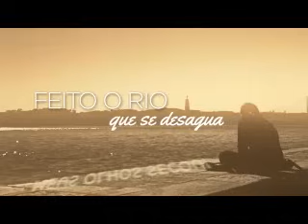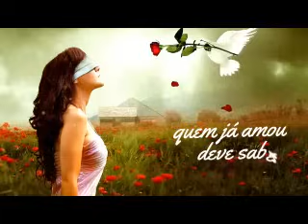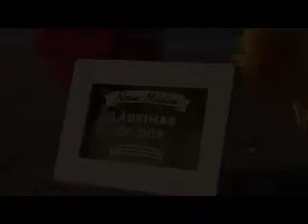Renan e Ray "Lágrimas de Dor" (Vídeo Oficial)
Lançamento da nova Música de Trabalho da Dupla Renan e Ray
"LAGRIMAS DE DOR"